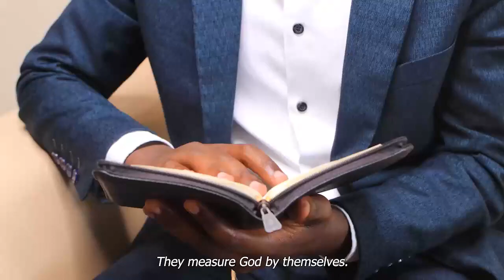GOD'S JUDGMENT - FINAL WARNING CHOIR - IVUGURURA N'UBUGOROZI